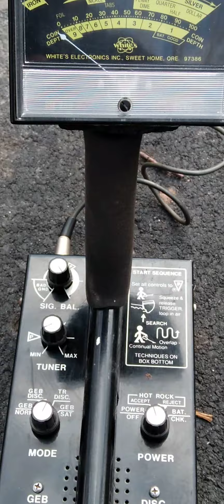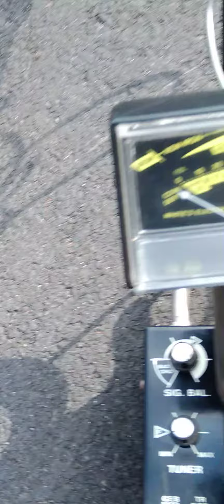WHITES 5900 mines gold, takes out trash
this is a 20 year old detector, and 40 year old design, and will find/recover anything a new detector can find. provided you slow down a little, and read the meter, and know how to adjust it. I believe the discrimination circuit/ability of this machine is superior to a new machine in obvious ways. Watch the video. This old Whites can be quickly set in 5 seconds, to only beep on coins, and ignore small trash iron/tin/aluminum flak interference. It was Einstein who said, any idiot can complicate something, genius is in simplicity.